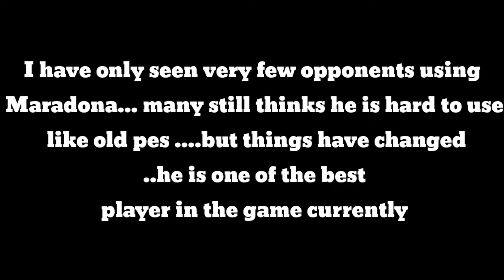Maradona Review | Efootball 22 | Best Legend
RIP Maradona. He is still the best legend in the game...do check him out